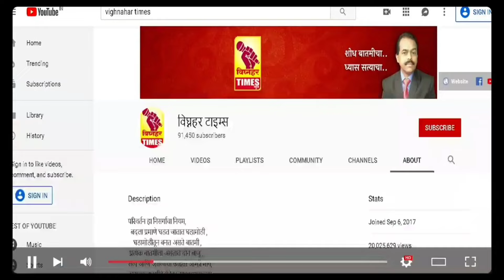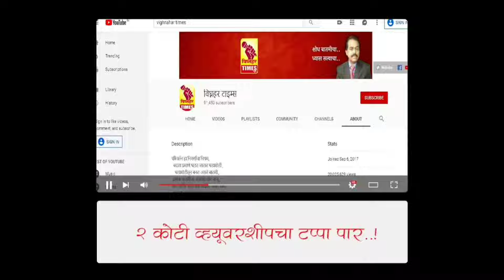बिबटयांची संख्या वाढतेय l एकदम पाचशे पिंजरे घेऊन टाका l प्रत्येक गावात दोन पिंजरे ठेवा - आ.बेनके